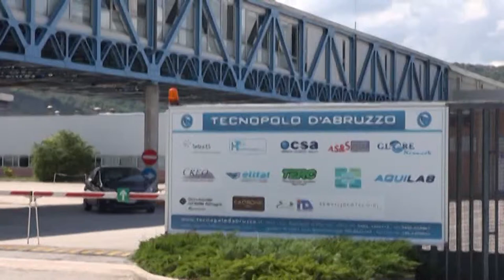Intecs Si lavora per la riconversione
Il vice presidente della Regione Lolli assicura che per i lavoratori della Intecs, licenziati in 65, si lavora ogni giorno. Ci sarebbero aziende private interessate con dei progetti ma vogliono mantenere il più stretto riserbo.